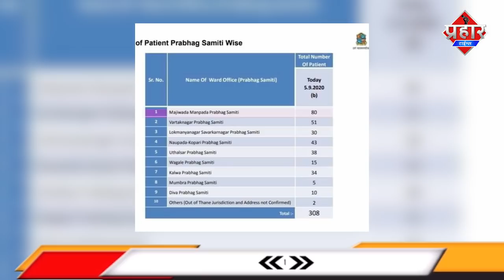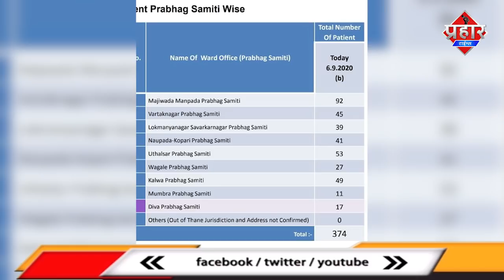Mumbra में फिर बढ़ रहे कोरोना मरीज | Islamuddin Khan [BREAKING NEWS]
Mumbra में फिर बढ़ रहे कोरोना मरीज

MUMBRA ME PHIR BHAD RAHE CORONA MARIZ

Mumbra में एकबार फिर कोरोना के मरीजो में बढ़ोतरी हो रही है मुम्ब्रा कलवा दिवा ठाणे में भी कोरोना मरीजो की संख्या बढ़ी है

Mumbra kalwa diva thane me lagataar corona ke marij mil rahe hai jo behad hi chinta janak hai